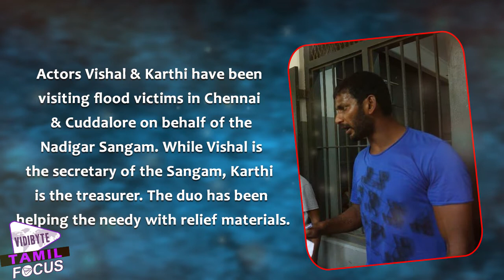Vishal & Karthi visit flood-affected areas | Tamil Focus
Actors Vishal and Karthi have been visiting flood victims in Chennai and Cuddalore on behalf of the Nadigar Sangam. While Vishal is the secretary of the Sangam, Karthi is the treasurer.
 The duo has been helping the needy with relief materials.

 Accompanying the duo are actors including Manobala, Kovai Sarala, Varalakshmi Sarathkumar, Jagan, Shriman to name a few.